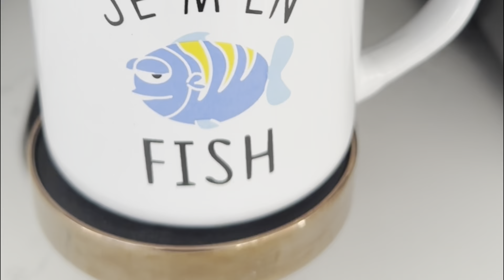يالله معاية لحصة ركوب الخيل | ميساج خطير 🔥للمسيميمات | Yamna Canada 🇲🇦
in this video,  join us on a thrilling horse riding adventure as we explore the great outdoors. In this video, we take you on a journey through some of the most breathtaking landscapes on horseback. From riding through dense forests to galloping across open fields, we'll show you the beauty and excitement of horse riding. Our horses are well-trained and safe, making this adventure suitable for riders of all levels. Whether you're a seasoned equestrian or a beginner, this video will leave you with a sense of wonder and inspire you to embark on your own horse riding adventure.

Yamna Canada 🇨🇦🇲🇦
-critique/ review/ reaction
-Vlogs vie quotidienne
-Famille💞
-Recettes/design/lifestyle/fashion/beauté★

.tags.

tags.